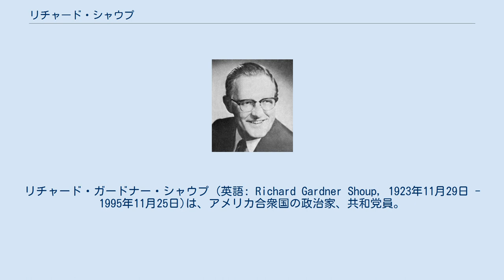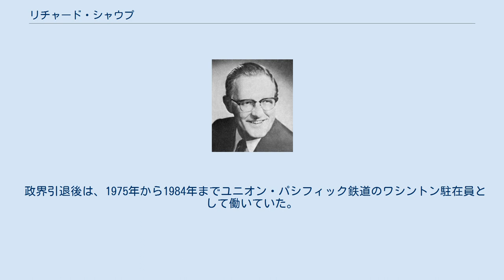リチャード・シャウプ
リチャード・ガードナー・シャウプ (英語: Richard Gardner Shoup, 1923年11月29日 - 1995年11月25日)は、アメリカ合衆国の政治家、共和党員。
 アメリカ合衆国下院議員(通算期)。
 シャウプは1923年11月29日、イダホ州レムヒ郡サーモンで生まれた。
曽祖父のジョージ・シャウプは初代アイダホ州知事を務め、同州初のアメリカ合衆国上院議員を務めた人物であった。
サーモンの公立学校を卒業後、1950年にモンタナ州ミズーラのモンタナ大学で学士号を取得した。
 第二次世界大戦中の1943年から1946年までアメリカ陸軍の欧州地域野戦砲兵部隊に所属。
1951年から1952年まで朝鮮戦争に従軍した。
戦後は、ミズーラでランドリーとドライクリーニングの事業を経営していた。
 1963年にミズーラ市議会議員に就任して以降、ミズーラ市議会議長などを務め、1967年に第38代ミズーラ市長に就任した。
シャウプは市長として老朽化が進んでいた新市庁舎の建設を進め、モンタナ大学でベトナム戦争に関する反戦デモが起こった際には、占拠された建物の解放交渉を行った。
 1970年、共和党から連邦下院議員選挙に出馬して当選後、2選を果たした。
下院議員として、癌治療、ベトナム戦争の行方不明兵士、エネルギー開発、牛肉製品の適切な表示などの問題に関わった。
また、シャウプは1974年1月2日に発効した「北東部鉄道法(1973年3R法)」の成立に大きな貢献を果たした。
同法はアメリカ北東部の鉄道路線の復旧、再構築を目指すもので、1976年の鉄道活性化及び規制法(4R法)や1980年のスタッガーズ・レール法などの鉄道関連法案の基礎となった。
その後、3期目を目指した1974年選挙で民主党のマックス・ボーカスに破れ、1万2000票以上の差をつけられ落選した。
 政界引退後は、1975年から1984年までユニオン・パシフィック鉄道のワシントン駐在員として働いていた。
1995年11月25日にミズーラで亡くなった。